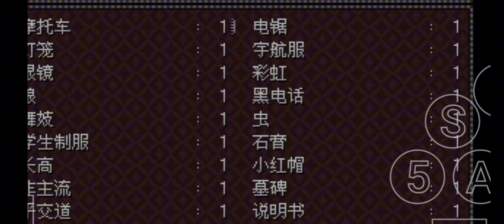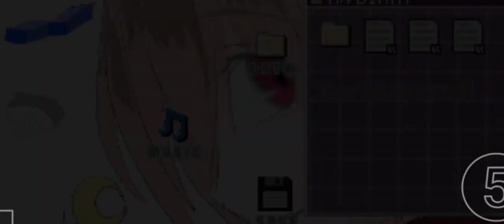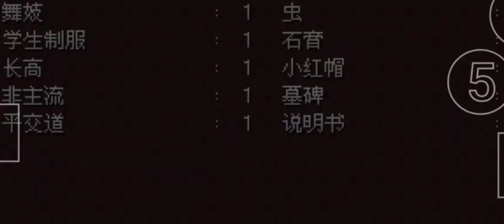Just a gameplay gone wrong(Apenas uma gameplay que deu errado) :v